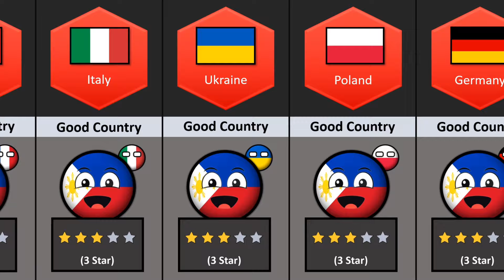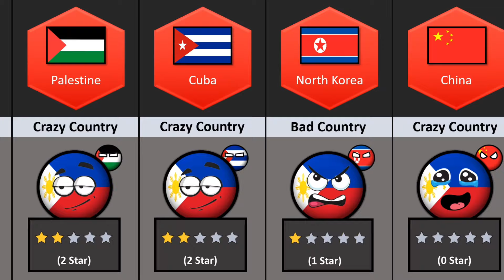What Your Countries Think About Philippines